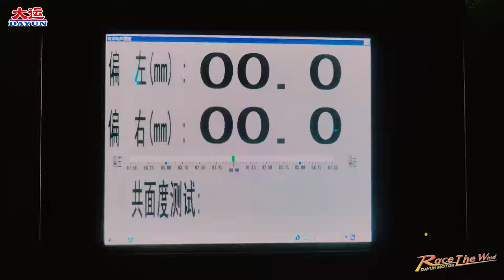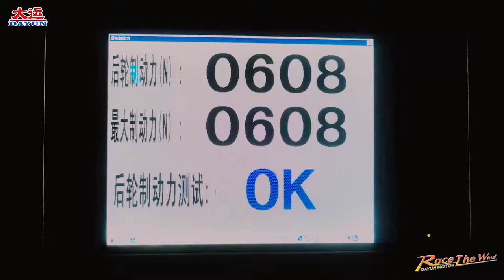Dayun Engine Assembly & Testing Video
This is a video tells how Dayun engine is assembled to the vehicle and how it is tested, every product from Dayun Motor is tested and meet our output standard, welcome to contact me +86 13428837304 for cooperation.